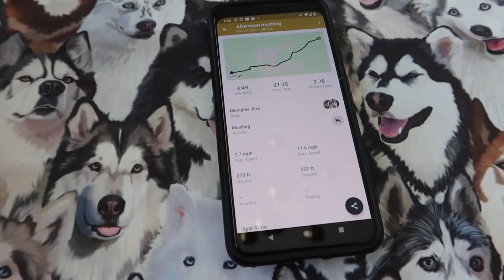Can My Husky Outrun My Jeep?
Oh what a beautiful day!  Can my Husky outrun my Jeep?  Will Kira throw her regular harness fit?  Of course she will! The weather was nice today, but it's warming up fast, and we are quickly loosing our snow for dog sledding runs!  So today we are heading out before the sun melts everything and taking the dogs for a dog sled run!